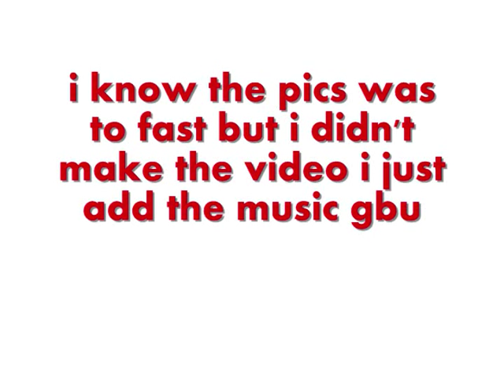GYPSY PICTURES 50'S 60'S 70'S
ALL THE OLD PICS FROM PAPO YONO !